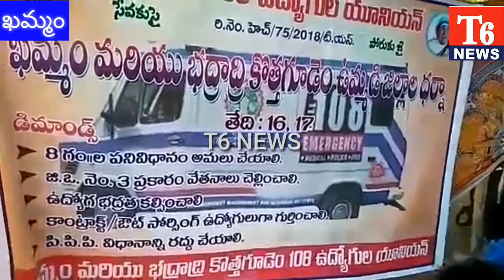T6 NEWS//: ఖమ్మంలోని ఉధృతమవుతున్న 108 ఉద్యోగుల సమ్మె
ఖమ్మంలో 108 ఉద్యోగుల సమ్మెకు సంపూర్ణ మద్దతు : సిఐటియు, కాంగ్రెస్ పార్టీ